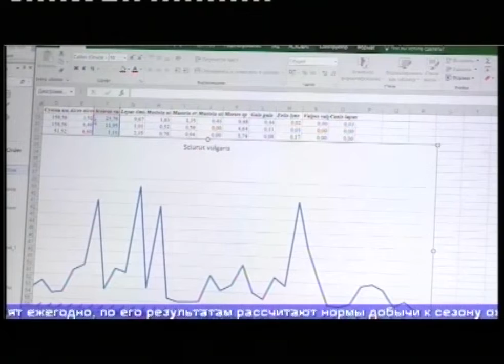В Уральских лесах стало больше животных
В свердловских лесах стало больше животных и птиц. Правительство региона опубликовало итоги зимнего учёта. Чтобы подсчитать представителей фауны, специалистам пришлось пройти около 30 тысяч километров по тайге, полям и болотам.
Согласно результатам учёта, в Свердловской области стало больше косуль, кабанов, соболей, белок и колонка. Хороший прирост, почти на 4 с половиной тысячи, у поголовья лосей. Но больше всего специалисты насчитали зайцев-беляков почти на 5 тысяч голов, больше чем в прошлом году. Среди птиц популяция увеличилась у тетеревов, глухарей, рябчиков и куропаток. Учёт животного мира специалисты проводят ежегодно по специальной методике - изучая следы на снегу. Исходя из этих данных в региональном департаменте по охране, контролю и регулированию использования животного мира рассчитают нормы добычи к предстоящему сезону охоты.